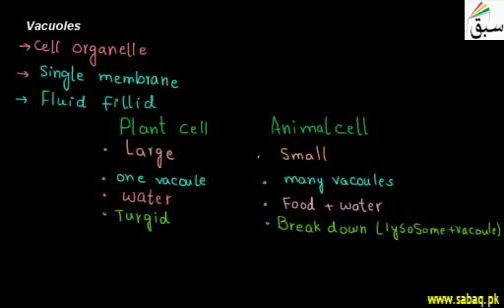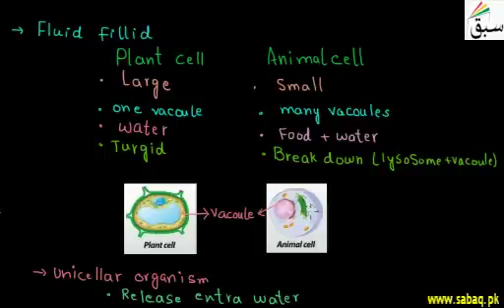Vacuoles | Swap Education Portal